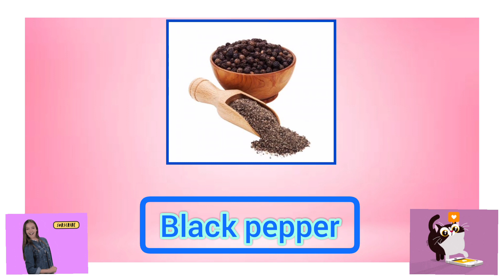8 name of spices in English/ part 2/